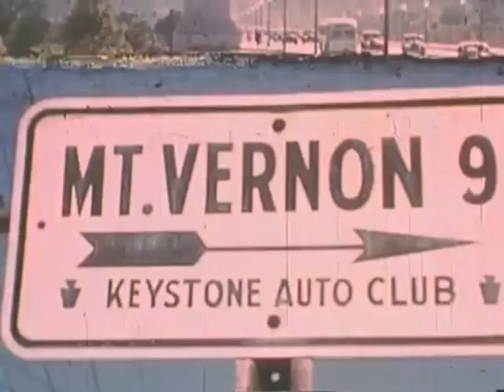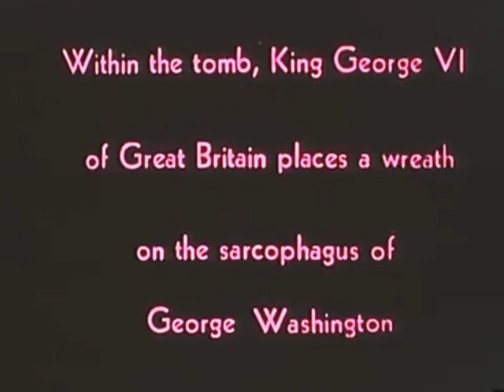George VI at Washington's Tomb (1939)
Footage of King George VI and Elizabeth visiting the tomb of George Washington at Mount Vernon during their visit to the United States in 1939. Footage from the FDR Presidential Library.